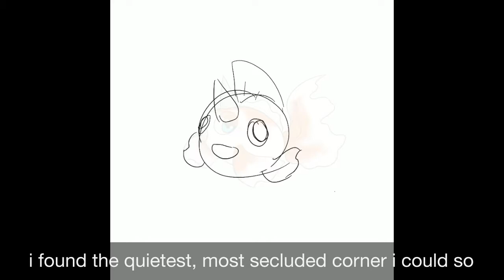Quick Draw: 119 - A VERY IMPORTANT QUESTION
Bad audio quality since I drew this in an airplane and recorded it in the airport but I know myself and if I didn't do it now I wouldn't get it done today so waddaya gonna do =)